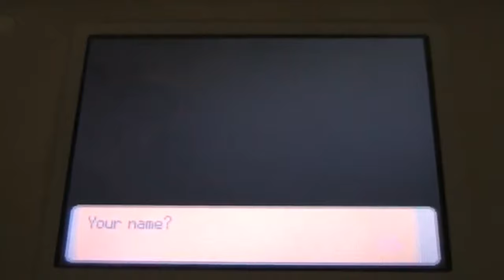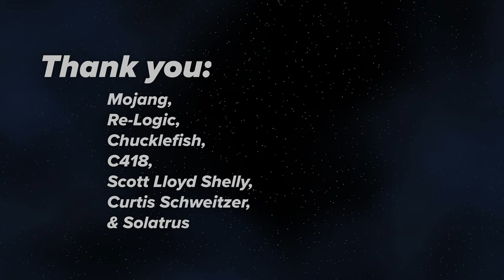The Music of Minecraft, Terraria, and Starbound | Auram's Corner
The soundtracks of Minecraft, Terraria, and Starbound mean a lot to me. Maybe they're something special for you too.

Please consider checking out my other platforms!